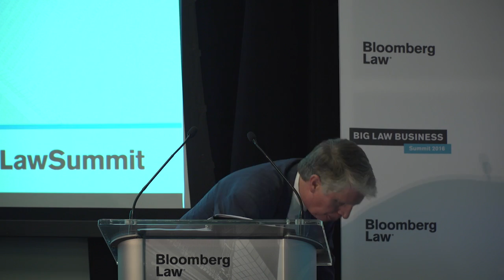Manhattan District Attorney Cy Vance on Cybercrime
“The internet is our 21st century crime scene,” said New York County district attorney Cyrus Vance in a talk titled “Cybercrime: Crossing Borders and Sectors,” delivered at the second annual Big Law Business Summit on June 9, in midtown Manhattan. Vance was introduced by Josh Block who oversees videos and podcasts for Big Law Business.